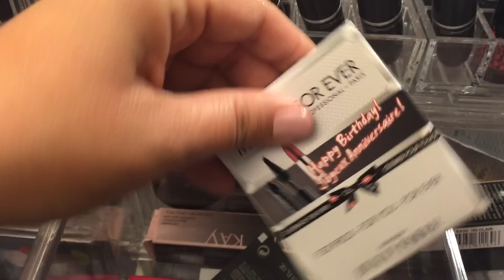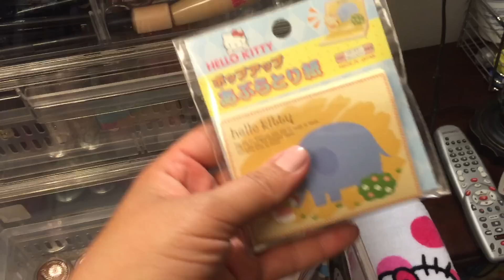Coleção de maquiagem Pt1